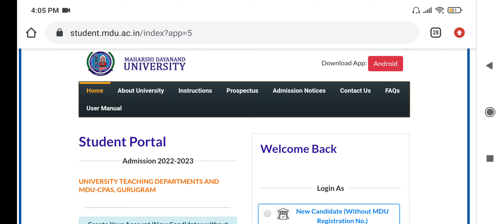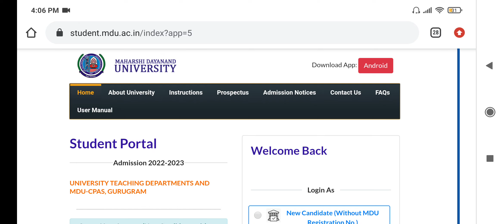MDU ROHTAK ALL UG & PG COURSES ADMISSIONS 2022-23 NEW NOTICE RELEASED | IMPORTANT UPDATE FOR ALL 🔥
mdu rohtak dance performance roop tera sapni de dang warga,
roop tera sapni de dang warga dance video mdu rohtak,